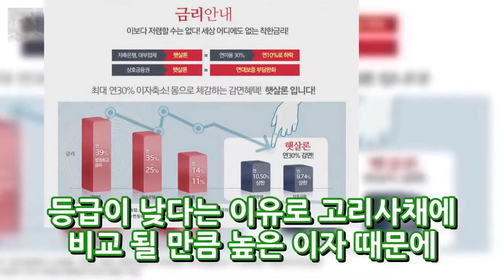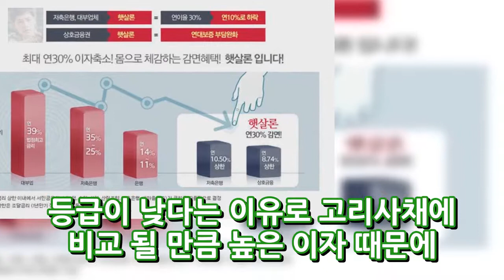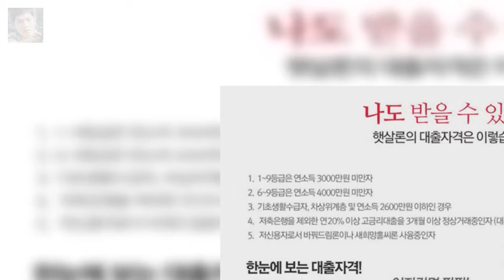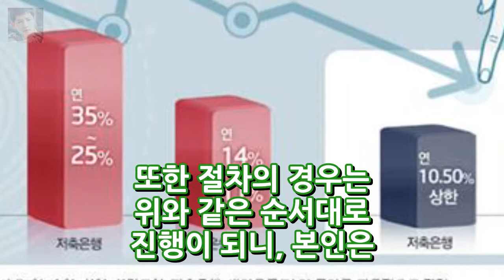햇살론 정부대출자격과 절차 10%의 저금리로 생활 및 대환자금 엔터테인먼트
햇살론 정부대출자격과 절차 10%의 저금리로 생활 및 대환자금 안녕하세요? 와이파파입니다. 돈을 빌려야 한다면 가장 먼저 생각하게 되는 것이 바로 은행입니다. 하지만 제 1금융권이라고 알려진 우리/국민/신한/기업 등등의 문을 통과하기가 생각보다 쉽지 않습니다. 바로 신용등급이라는 높은 자격 요건을 가지고 그 기준에 상응하는 분들만이 누릴 수 있는 특권이기 때문입니다. 여러분은 얼마나 미래에 닥치게 될 크고 작..
에이핑크 1위 공약-에이핑크 눈물 1위 뮤직뱅크 음악중심에이핑크 nonono  엔터테인먼트:
문제적남자 걸스데이의 글래머 소진의 매력 미모 달링동영상  엔터테인먼트:
미드 미스트리스 시즌1 1화 - 조마조마했지만 오바없이 생각보다 능숙했던 김윤진의 연기력에 안도의 한숨!  엔터테인먼트:
[★밤TView] 한끼 엄정화X정재형 눈비 뚫고 한끼 성공- 스타뉴스  엔터테인먼트: